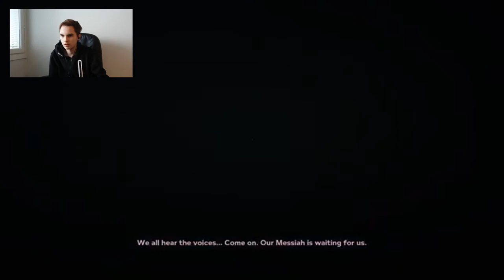MUT RISTIINNAULITAAN | Outlast 2 #10